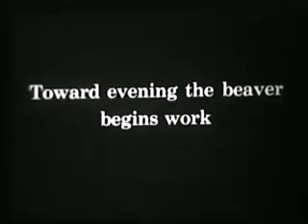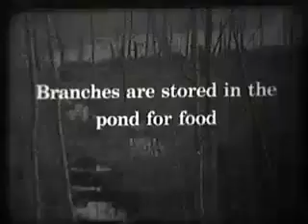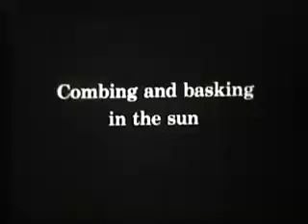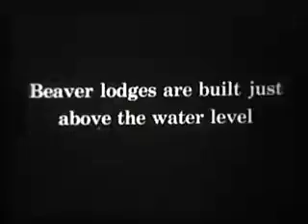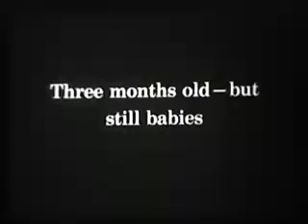Beavers - animal homes and habitat (1930)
Short old film about beavers, how they build dams and what they eat.